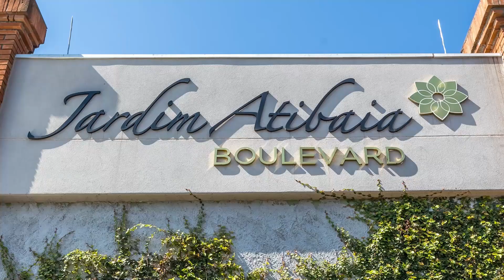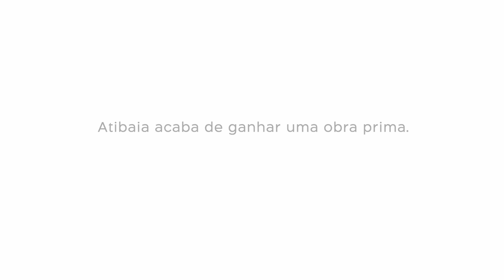JARDIM ATIBAIA TOWERS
Nasce um novo ícone residencial em Atibaia exclusivo no projeto e inteligente nas várias soluções que agregam qualidade à vida.
Uma pintura de apartamento com identidade própria e singularidade. Ambientes que inspiram a viver o conforto e conviver com o bom gosto. Isso vale muito, é uma vida melhor à sua disposição!
Vida que segue saudável pelo lazer, com um acervo completo de ótimas opções, um verdadeiro Condomínio Clube, o Jardim Atibaia Towers! Todos os seus sonhos juntos com a vida real ocupando o mesmo espaço. Entre e fique à vontade para admirar, se realizar e viver!

AV SÃO PAULO 789 - ALVINÓPOLIS
ATIBAIA - SP

Apresentadores
William Cleto
Luis Maidame
Will Bonjardim